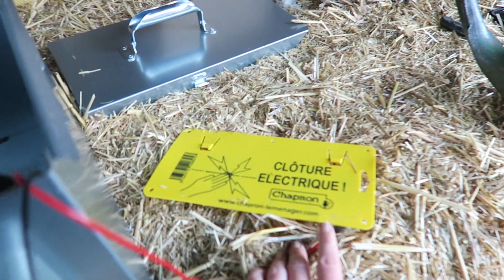VLOG 7: CONSTRUCTION d'une CLOTURE de 2m de HAUT. (2/2)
Aujourd'hui je vous emmène avec nous dans la deuxième partie de ce VLOG !!
La première partie est sortie mercredi dernier sur la chaine.

Bon visionnage!